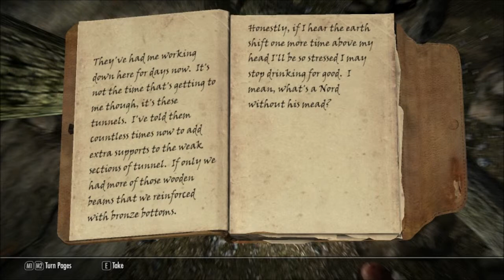Sky'Roam' Ep. 4 : Embershard Mine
TwoHawks explores the Embershard Mine!